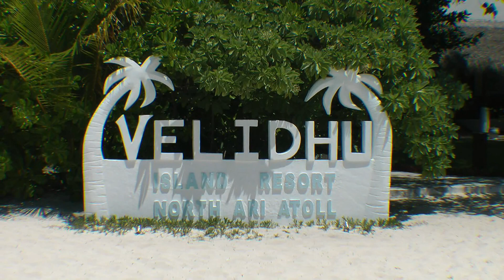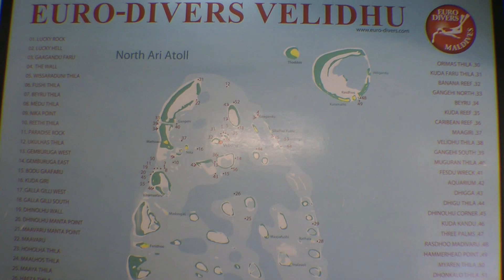140926_wissaradhuni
Dive, Wissaradhuni Thila, flieg-raus, Euro Divers, Velidhu